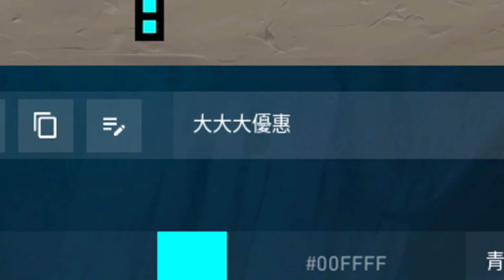【特戰英豪/ 挑戰系列】超巨大準星❗能打到人都是運氣好 😁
💗剪輯軟體:pr
🔥每周至少一支片
⛅歡迎在下方留言 給我一些建議 讓你我都進步